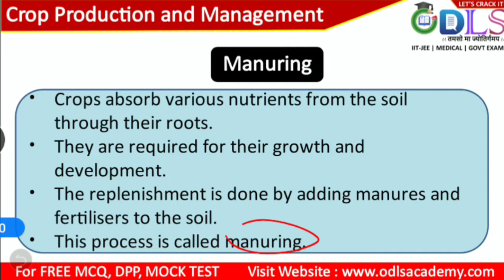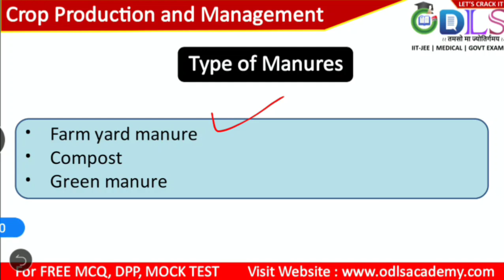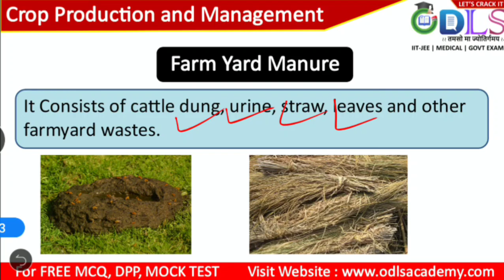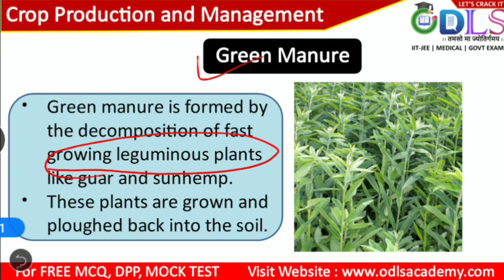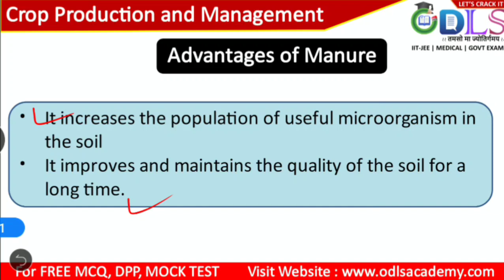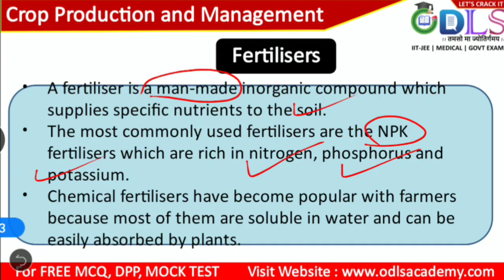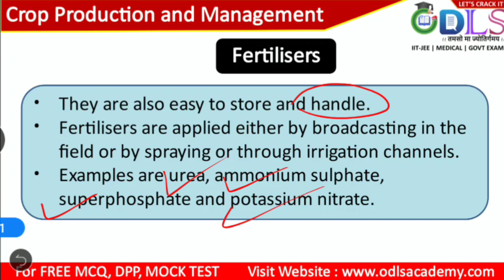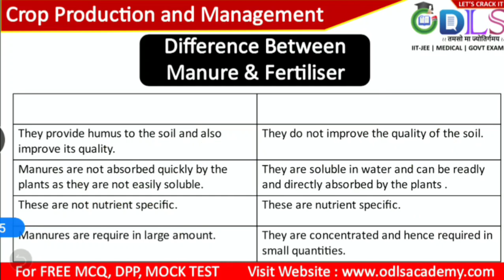Part 3 - Crop Production - Class 8